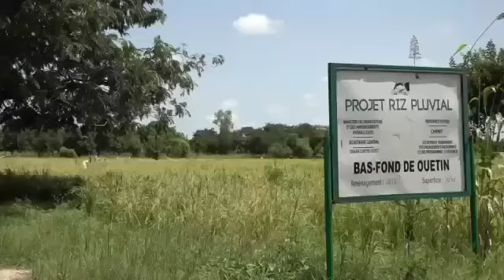Des aménagements hydro-agricoles pour booster la production rizicole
Le ministère en charge de l'Agriculture déroule un vaste programme d'aménagement hydro-agricole pour l'atteinte de l'initiative du président du Faso «produire 1 million de tonnes de riz à l'horizon 2021».